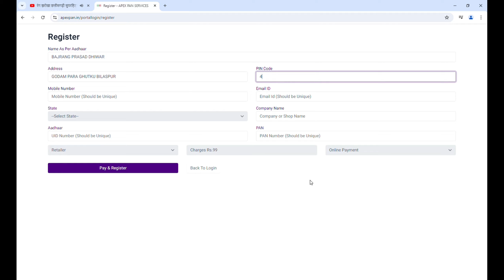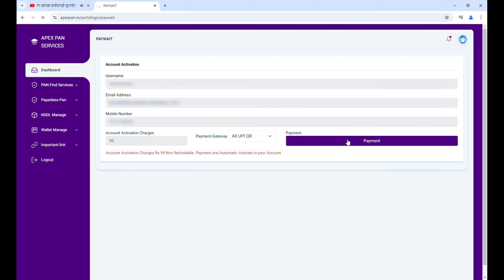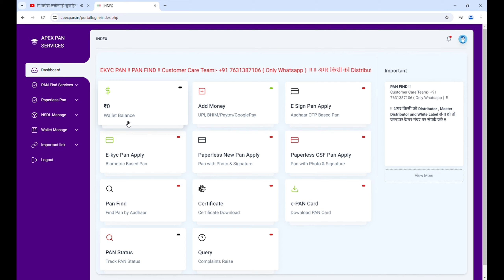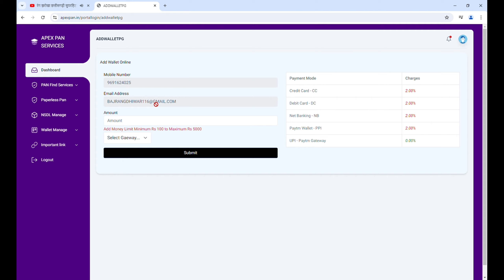Free PAN Card Portal || सिर्फ 2 मिनट में पैन कार्ड बनेगा || Apex PAN Service Me Rajister Kaise Kare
csc registration
csc id csc registration kaise kare
new csc id csc registration 2024
new csc registration
csc id registration full process 2024
csc id registration 2024
csc id kaise milega
how to apply csc id
cyber cafe
cyber cafe all work
cyber cafe business
cyber cafe business ideas
cyber cafe business in hindi
cyber cafe ka kam kaise sikhe
cyber cafe ka kam kaise sikhen
cyber cafe kaise khole
cyber cafe kholne ke liye kya kare
cyber cafe kya hota hai
cybercafe, cybercafe ka business
cybercafe shop open
how to open cyber cafe
how to open new cyber cafe
how to start cyber cafe business
internet cyber cafe
rs cyber cafe
साइबर कैफे खोलने के लिए क्या करे cafe me photocopy machine.